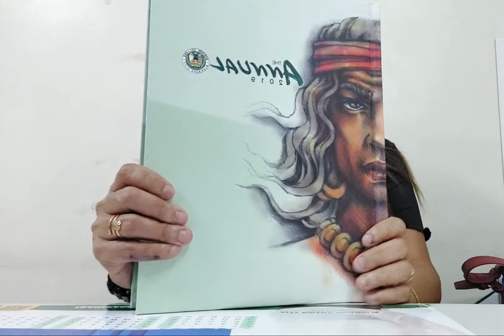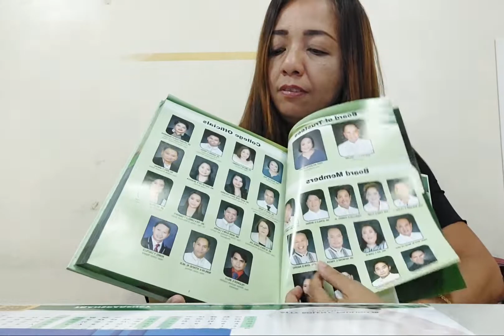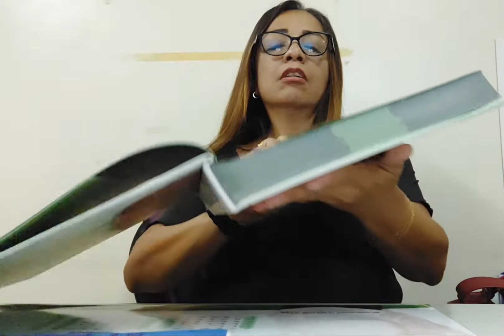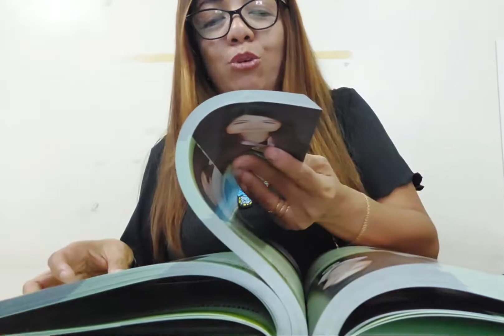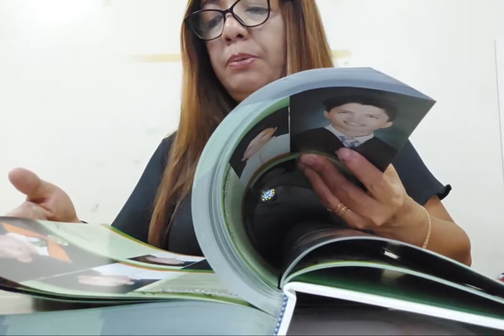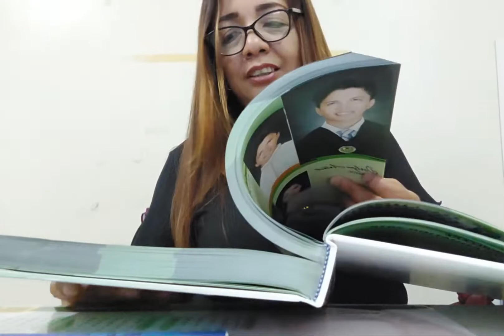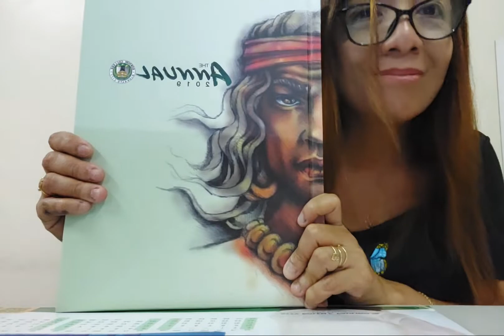May 12, 2022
yearbook unwrapping